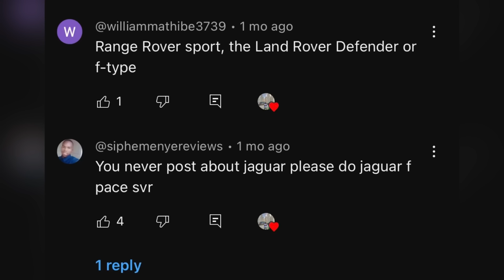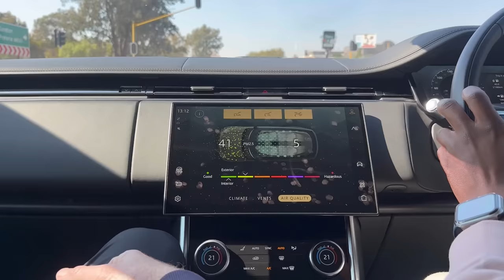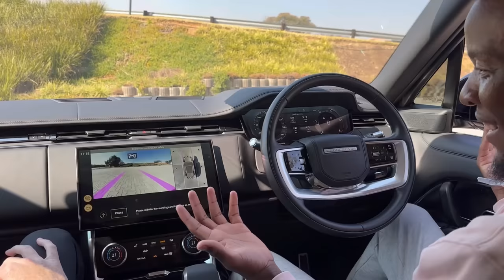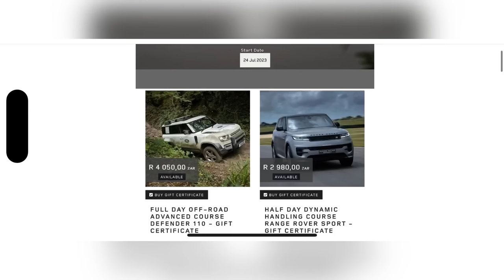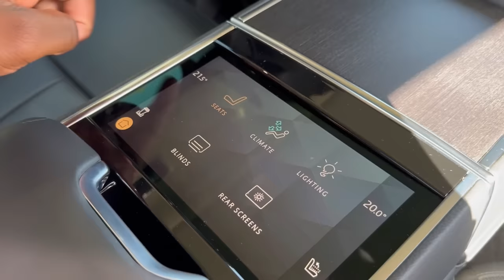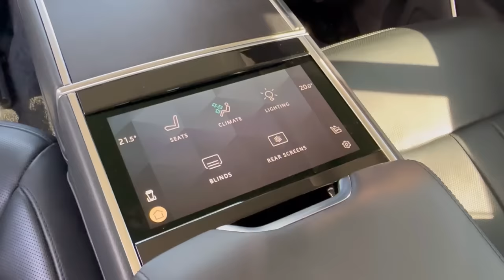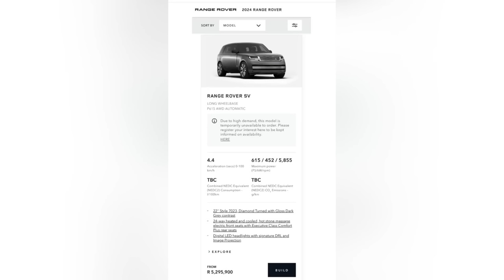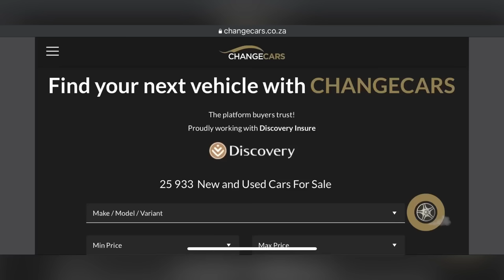2023 Range Rover Price Review | Cost Of Ownership | Features | Practicality | Off-Roading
From its premium interior to its outstanding off-roading prowess, the Range Rover is the ultimate all rounder for those with an appetite for the finer things in life and the curiosity to venture into paths less travelled.

In this review we explore some of the Range Rover’s abilities , we take a look at its features , practicality and talk about what it would cost you to own one.

Musician: @iksonmusic